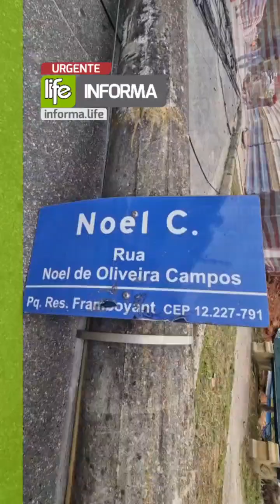Muro de construção desaba e assusta moradores da região leste de São José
Muro de construção desaba e assusta moradores da região leste de São Jos

O desabamento aconteceu na madrugada desta terça-feira (16); ninguém ficou ferido

Na madrugada desta terça-feira (16), um muro de arrimo de uma construção desabou na rua Noel de Oliveira Campos no bairro Parque Residencial Flamboyant, zona leste de São José dos Campos

O desastre também ocasionou a queda de dois postes de energia, interrompendo o fornecimento elétrico na área afetada. Além disso, um veículo estacionado na via caiu no buraco junto com um trailer de vendas da construtora. Felizmente, não houve feridos registrados.